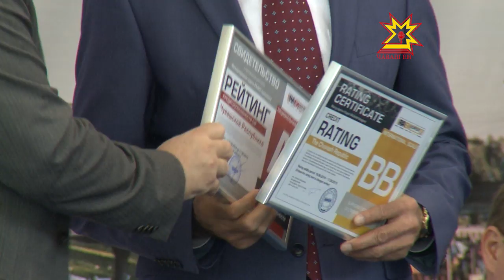«VII Чебоксарский экономический форум «Регионы России-устойчивое развитие». Пленарное заседание.